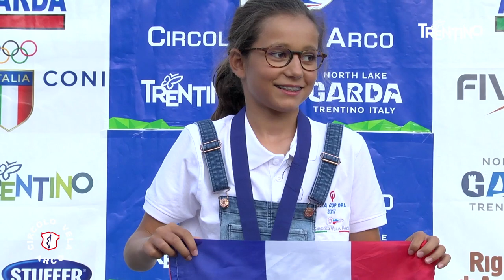ORAcupORA2017 HIGHLIGHTS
Quattrocento giovani regatanti della classe Optimist si sono dati appuntamento al Circolo Vela Arco per la ventiduesima edizione della tradizionale Ora cup Ora dal 12 al 14 agosto.
Quindici le nazioni presenti fra cui USA, Turchia, Kuwait, Malta, Ungheria, Germania, Svizzera, Olanda.
Durante la prima giornata, dopo qualche difficoltà iniziale ,dovuta ai salti di vento, si sono completate tre prove per la categoria juniores divisa nelle tre flotte gialla blu e rossa e due per i cadetti suddivisi in bianchi e lilla. Il vento all’inizio delle prove di questa prima giornata misurava circa 18 nodi ed è poi scemato, a fine giornata, fino ai 6 nodi.
Domenica un’Ora regolare ha permesso di disputare tre prove per ciascuna classe. La navigazione è stata più impegnativa della giornata precedente a causa di una forte corrente contraria e di un vento costante intorno ai 20 nodi.
Il completamento delle regate di qualificazione ha permesso la creazione nell’ultima giornata delle flotte gold, silver e bronze suddivise per gruppi di merito. Quest’ultime si sono affrontate nella terza e decisiva giornata.
Lunedì le regate sono iniziate alle ore 13 con 16 nodi costanti. Si sono disputate 3 prove per gli juniores suddivisi in gold, silver e bronze e per i cadetti. Leader indiscusso della giornata è stato il campione del mondo in carica Marco Gradoni che ben in sette prove su nove si è posizionato al primo posto. Al secondo posto del podio troviamo De Noè Matteo della Fraglia Vela Malcesine e al terzo Richard Schultheis del Malta Young Sailors Club.
Per i cadetti abbiamo un podio tutto italiano composto da Pio Giosuè Cosentino dello Yacht Club Sanremo che si posiziona al primo posto, Alessandro Cortese del Club Velico Crotone e al terzo posto Mosè Bellomi della Fraglia Vela Riva.
Ottima l’organizzazione a terra e in acqua del Circolo Vela Arco che conferma la propria abilità e capacità organizzativa riuscendo a gestire una regata con numeri così alti.
La giornata si è conclusa con una lotteria che ha reso questa competizione anche una festa e un momento di gioia per tanti bambini.
(red. Alessandra Pompili)